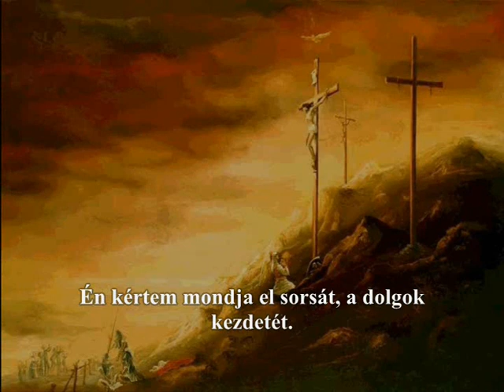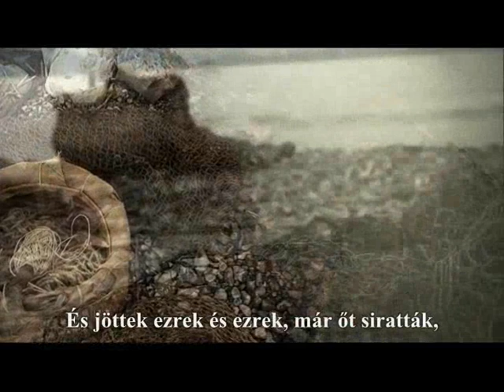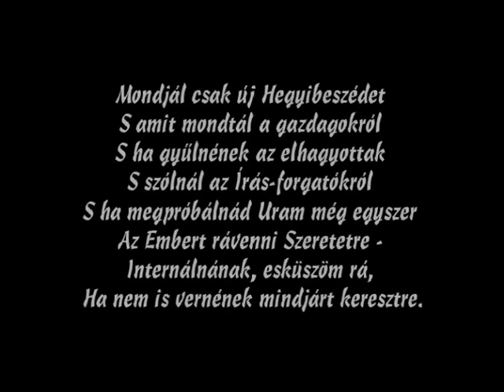Pilátus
Eh, hát kicsoda nékem ez az ember?! A csőcselék morajlott mint a tenger, Én untam, untam amazokat, ezt is, Egy messiással több vagy kevesebb,
Pilátus lelke nem lesz nehezebb, És könnyebb tán ez istenverte föld,
Untam a dolgot. Odalöktem. Vége. 'De jaj! vajon kire szállott a vére?!'